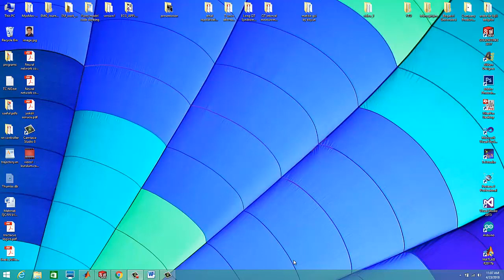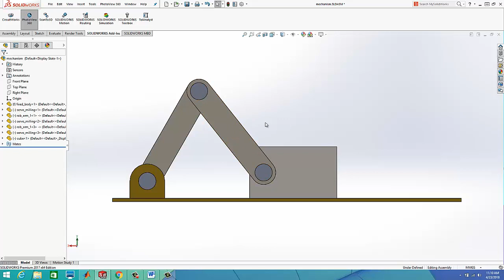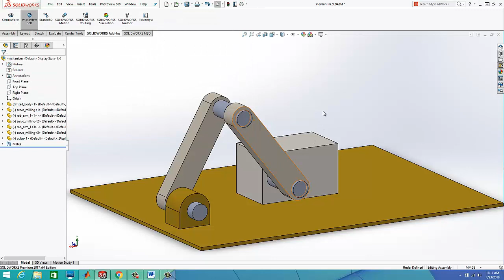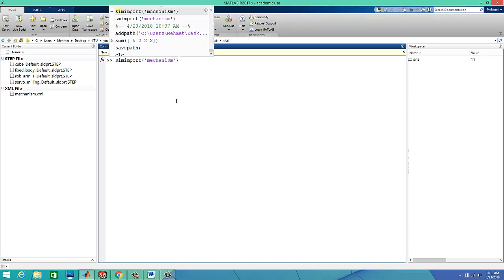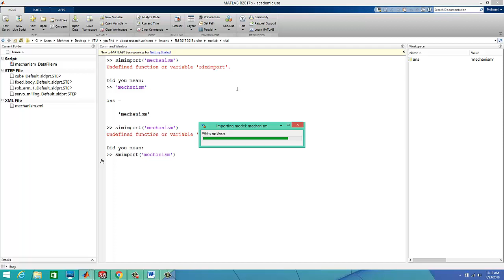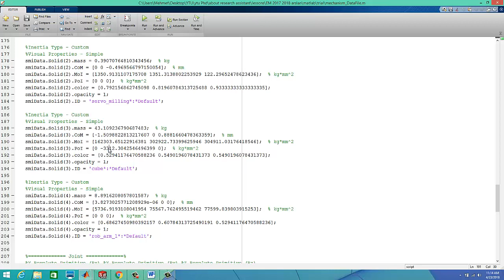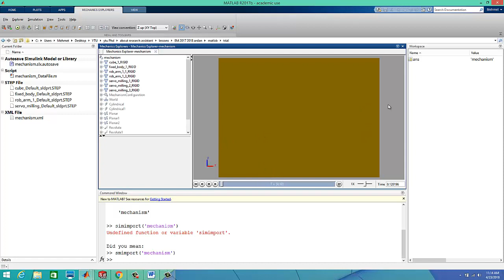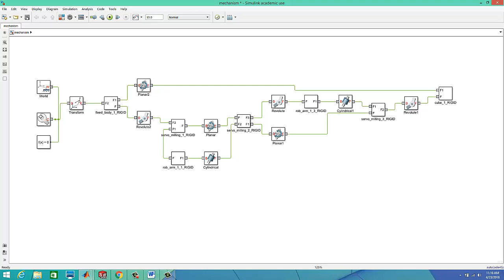Matlab Simulink Simscape Uygulamasının CAD tasarımları ile gerçeklenmesi - Part II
Dersin amacı :

Cad Modelinin Simulink dosyasına aktırımı